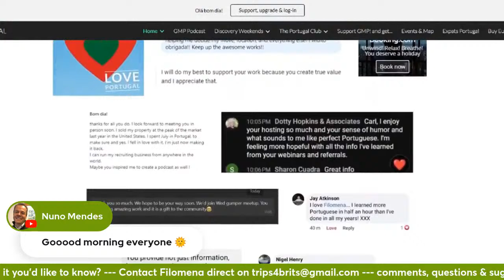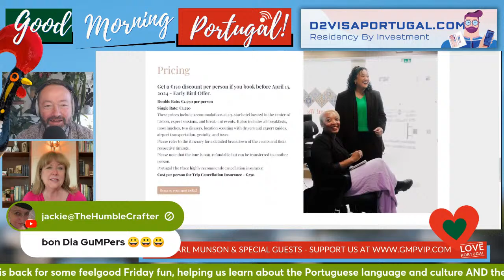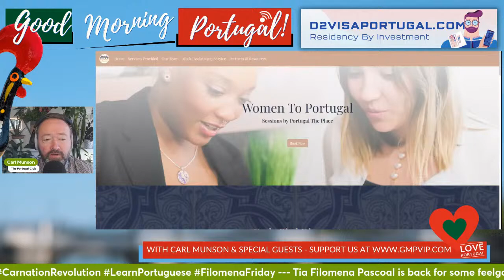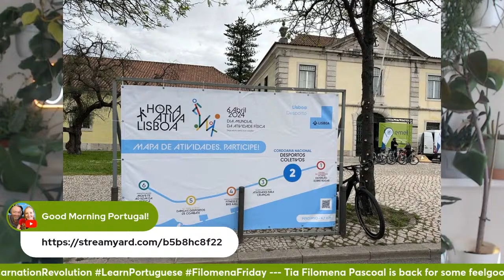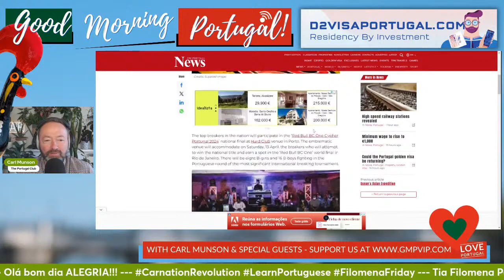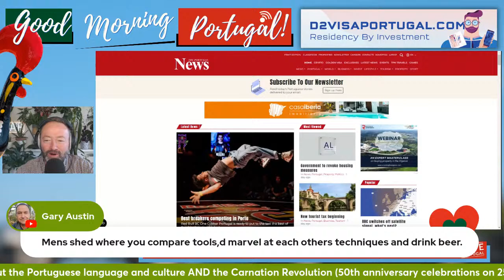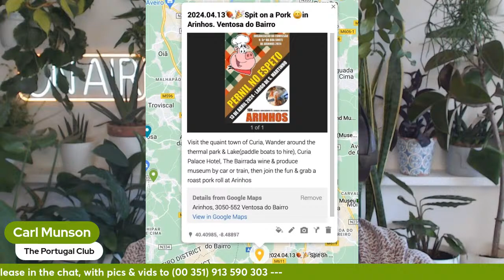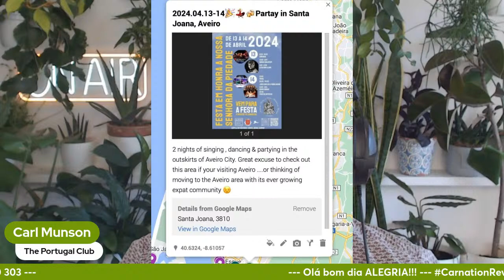ASK ANYTHING about Portuguese! (Language & Culture) PLUS: Carnation Revolution PRIMER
Tia Filomena Pascoal is back, helping us learn about the Portuguese language and culture, with an emphasis - by viewer request - on the words

PLUS, as the 25th April approaches, a Carnation Revolution primer, with what you need to know ahead of the 50th Anniversary!

What is it you'd like to know? Let us know in the chat...